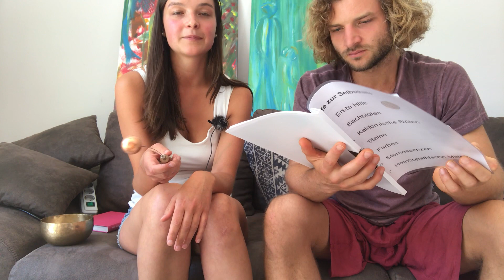Radiästhesie: Das Mysterium der Energieschwingungen enthüllt INTERVIEW Verena und Matthias Realtalk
Verena spricht über ihre individuelle Erfahrungen mit Radiästhesie.

Willkommen zu unserem neuen Video, in dem wir uns in die faszinierende Welt der Radiästhesie begeben! Radiästhesie, auch als "Rutengehen" oder "Pendeln" bekannt, ist eine jahrhundertealte Praxis, die behauptet, feine Energie- und Schwingungsfelder wahrnehmen zu können. In diesem Video werden wir die Grundlagen der Radiästhesie erkunden und wie diese Technik dazu verwendet wird, unsichtbare Energien aufzuspüren.

🌀 Was ist Radiästhesie?
Erfahre, was sich hinter dem Begriff Radiästhesie verbirgt und wie diese alte Praxis behauptet, feine Schwingungen von Energiequellen wahrzunehmen. Wir werden die verschiedenen Werkzeuge wie Wünschelruten und Pendel erklären, die bei der Radiästhesie verwendet werden.

🌐 Energiefelder und Ley-Linien:
Tauche mit uns ein in die Idee von Energiefeldern und Ley-Linien, die in der Radiästhesie eine wichtige Rolle spielen. Wir werden darüber sprechen, wie Radiästheten behaupten, diese unsichtbaren Energien zu erfassen und zu interpretieren.

🤔 Anwendungen von Radiästhesie:
Entdecke die vielfältigen Anwendungen von Radiästhesie in verschiedenen Bereichen. Von der Suche nach Wasseradern über das Finden von verlorenen Gegenständen bis hin zur energetischen Harmonisierung von Räumen – Radiästhesie wird in unterschiedlichen Kontexten eingesetzt.

🔍 Selbsterfahrung mit Radiästhesie:
Begleite uns bei einer praktischen Einführung in die Welt der Radiästhesie. Wir werden zeigen, wie du selbst einfache Techniken anwenden kannst, um Energieschwingungen wahrzunehmen und erste Erfahrungen mit Radiästhesie zu sammeln.

🧠 Wissenschaftliche Perspektiven:
Erfahre, wie die wissenschaftliche Gemeinschaft auf Radiästhesie reagiert. Wir werfen einen Blick auf Studien und Diskussionen, die versuchen, das Phänomen der Radiästhesie aus wissenschaftlicher Sicht zu verstehen.

🔮 Radiästhesie in der Moderne:
Abschließend betrachten wir, wie Radiästhesie heute in unserer modernen Welt Anwendung findet. Von Esoterik bis hin zu praktischen Anwendungen – wir erkunden, wie sich diese uralte Praxis in unsere zeitgenössische Lebensweise integriert hat.

Begleite uns auf dieser Reise durch die Geheimnisse der Radiästhesie und entdecke, ob diese uralte Kunst auch für dich faszinierend sein könnte. 🔍✨